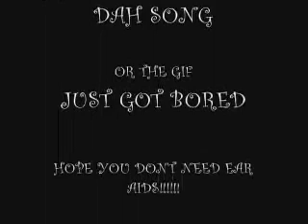Chipmunk Dansen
OMG hope u guys don't go deaf. I was messing with Audacity. OMG this is insane.